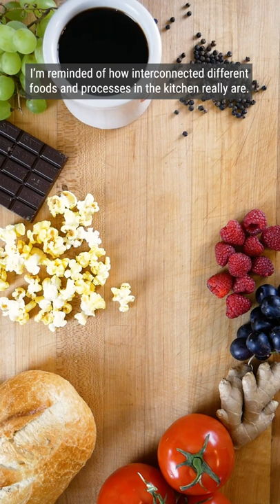How can Wine taste like Chocolate?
Wine has a lot of aromatic compounds which are in other types of food as well, like ones associated with pepper and bread. But these aromatics are not unique to one type of food. It sounds silly that wine can taste like Chocolate or Cherry when those are not at all part of the process. But it makes sense when we consider how interconnected food really is.